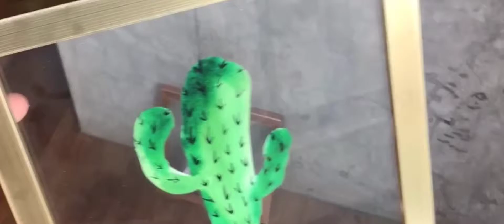TELA ACRÍLICO SUCULENTA E CACTO - 103STORE